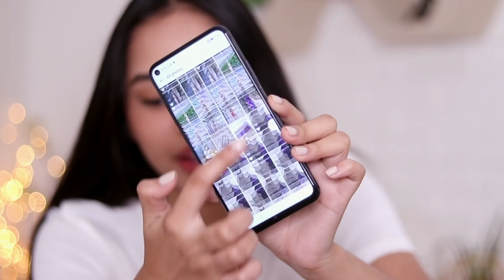HOW I TAKE MY SELFIES! + PHONE GIVEAWAY! | ThatsBella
nova 5T Price: PHP 18,990